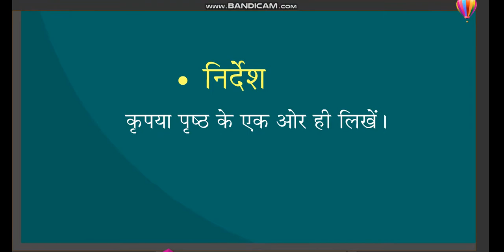DHATUN BANI ENDAN